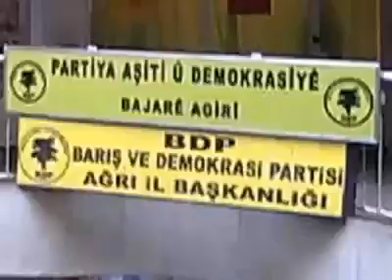HAS MÜZİK AGIRÎ ARARAT